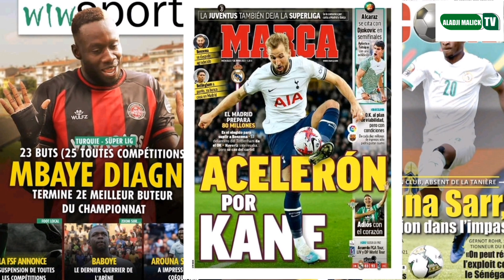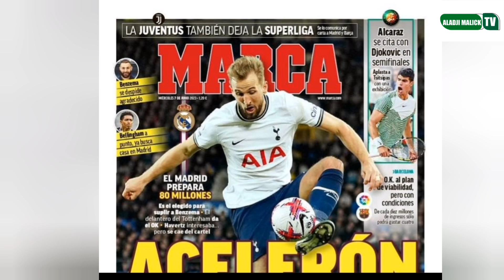Tottenham donne feu vert Harry Kean mbaye Diagne nouveau roi Bouna Sarr